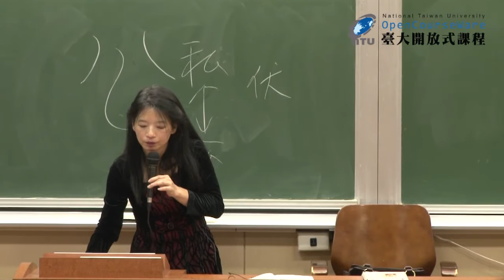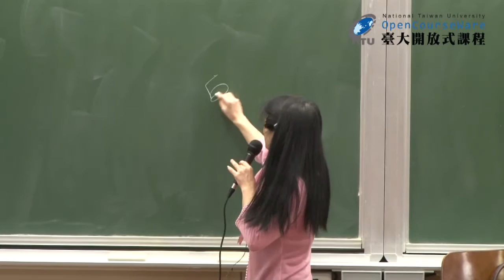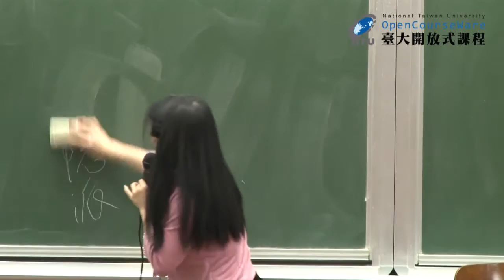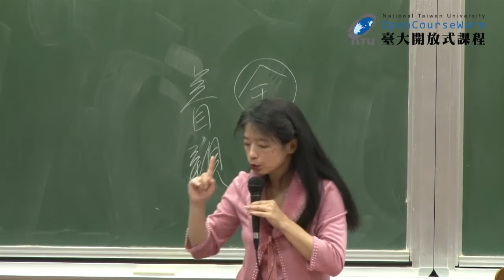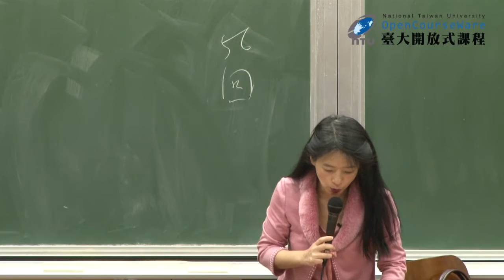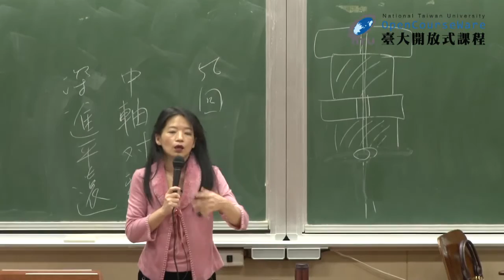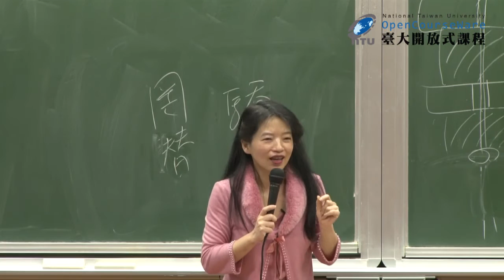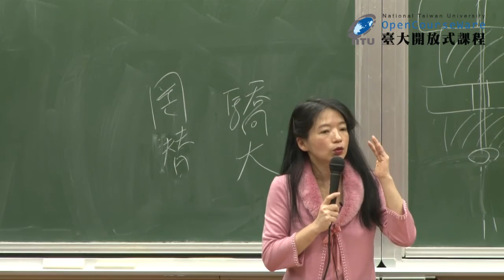紅樓夢 17-1. 貴族世家的回眸與定格 (一)